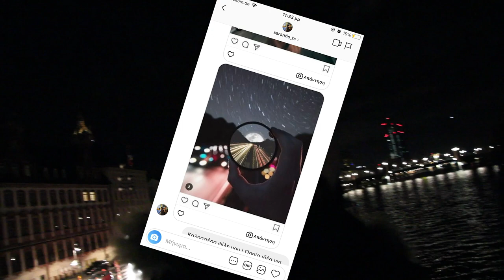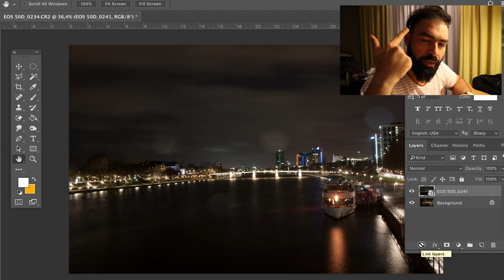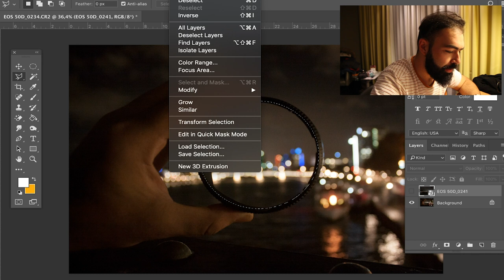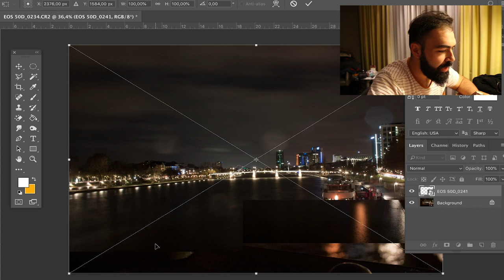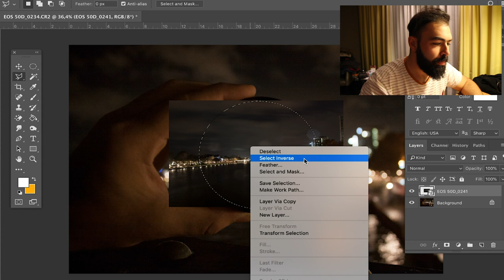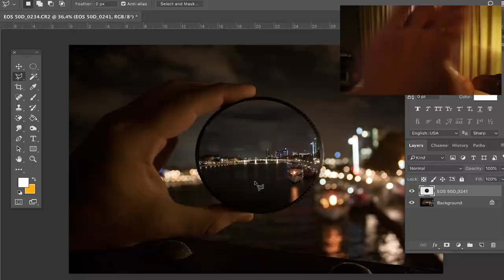Πως να βγάλεις μια τέτοια φωτογραφία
Αν είσαι απο αυτούς που διαβάζουν την ΠΕΡΙΓΡΑΦΗ, καλησπέρα καλησπέρα και καλώς ήρθες σε ένα ακόμα βίντεο, σε αυτό το βίντεο θα δεις,  πως να βγάλεις ένα όμορφο αποτέλεσμα κάνοντας ένα μικρό τρικ, πολλά είδες εδώ αντε πάνω τώρα, δες το καλά, και μην ξεχάσεις SUBSCRIBE και ένα LIKE να γίνεις και εσύ μέλος τις ομάδας, και εννοείτε καμπανάκι για να μην χάνεις βίντεο

Φιλάκια.

Εξοπλισμός :
Κάμερα : Canon EOS 600D - Canon EOS 50D - Sony a58
Lens: Canon 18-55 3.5 - Sigma 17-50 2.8f _Sigma 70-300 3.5f
Drone: DJI Mavic Air